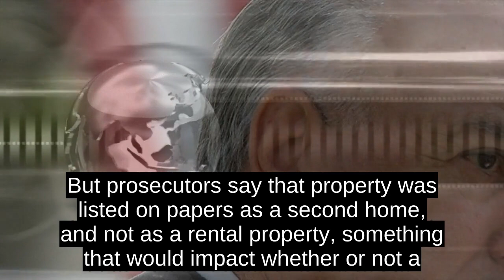Mueller Team Files Complaint Against Manafort Trial Judge Over Latest Reprimand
After days of being dressed down by the judge overseeing the Paul Manafort case, federal prosecutors sought Thursday to put their foot down -- filing a motion complaining that Judge T.S. Ellis III had unfairly admonished them in front of the jury.